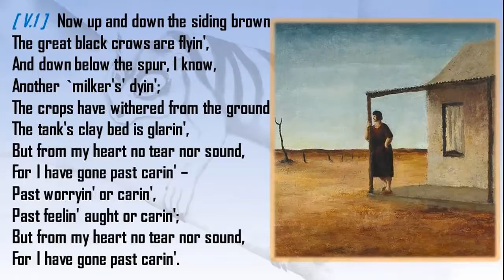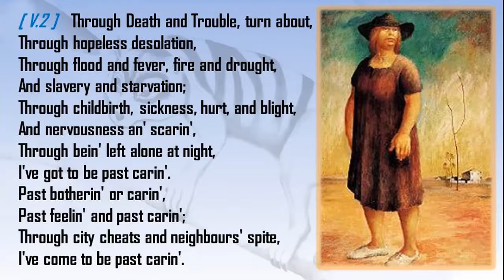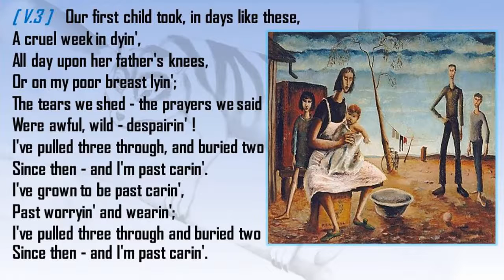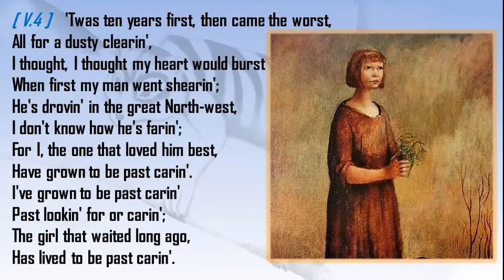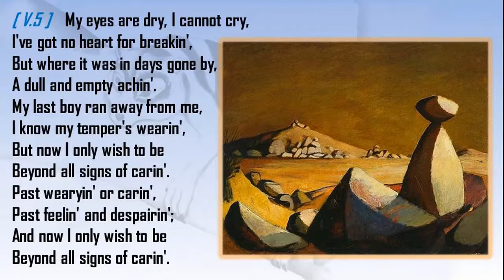Past Carin (Henry Lawson)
Complete poem written in 1899 by Henry Lawson (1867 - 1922). Tune by Steve Ashley Paintings by Russell Drysdale ( 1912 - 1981) Violin by Mikhail Bugaev For more Australian folk songs, please go